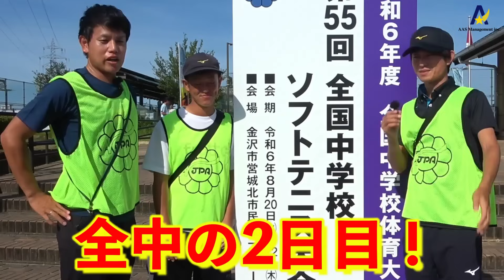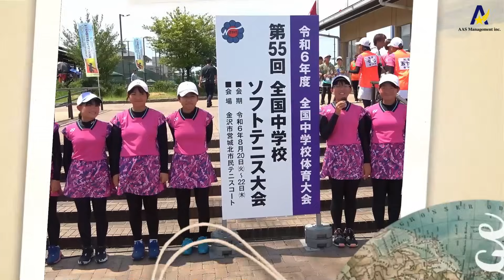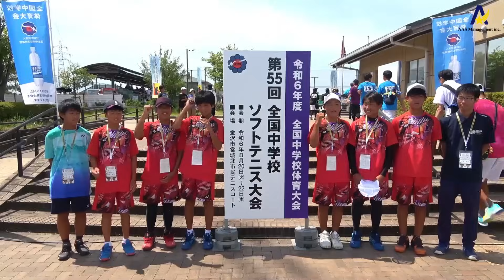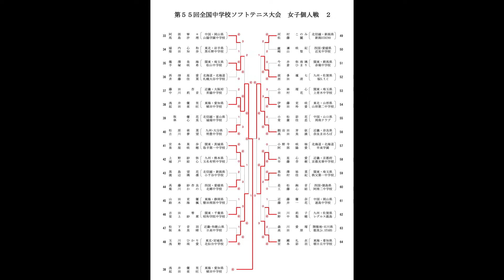【日本一の笑顔】中学生のダブルスナンバーワンペアが決定！準々決勝からの熱い戦いに潜入しました！【ソフトテニス/SOFT TENNIS】